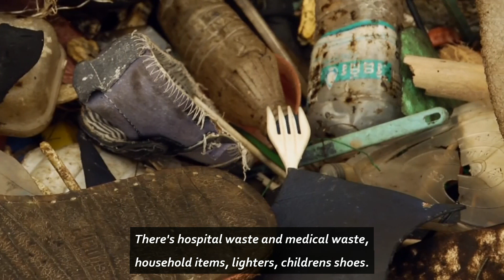Trash Heroes tackle plastic pollution in Thailand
As World Environment Day approaches a group of locals and tourist volunteers gather to pick up plastics and waste washed up on Thailand's beaches. Report by April Brown.